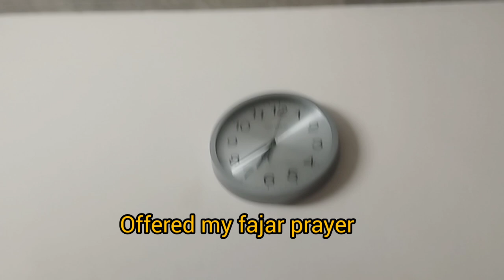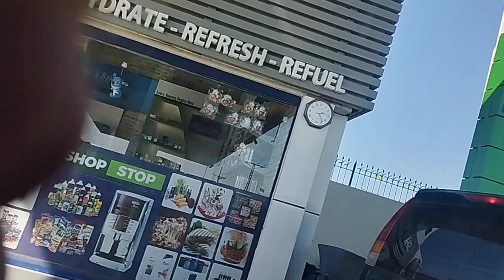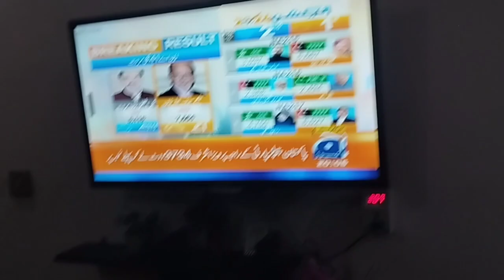Get out to Vote | cast ballot today | Election Day Vlog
Dear friends,I am sharing an amazing and motivational vlog.Today we are going to avail our right to change fate of our homeland.I am discussing the importance of voting in democratic process of our country.On national elections day,every vote counts.I am sharing my personal enecdotes,facts and tips to inspire and empower viewers to make their voices heard at the ballot box.I was excited and concerned tiday since early morning when i started my day with my day with morning prayer and made best wishes for today,8 Feb.2024.This vlog is a message '' Lets make a differnce togather togather by exercising our right to vote.Don,t miss out this crusial civic duty.
I drove out far away to follow the route of my balloting place.Though it was crowded but we made our way to ballot my vote in a smooth manner Later we enjoyed street food and came back relaxed.We watched the turn out of balloting till late at night.
I hope you guys enjoy and appreciate sharing this motivational blog.